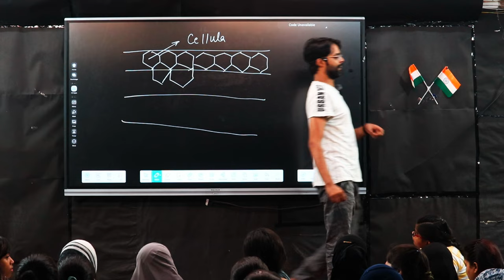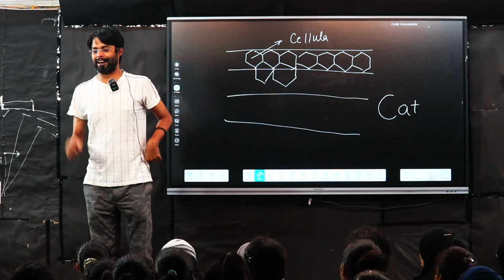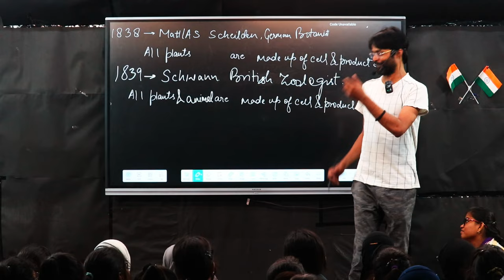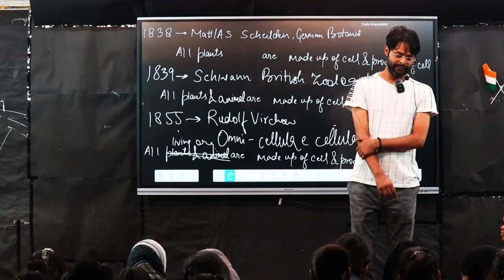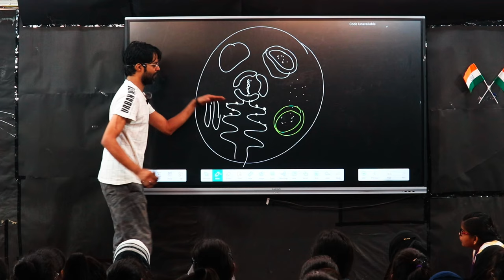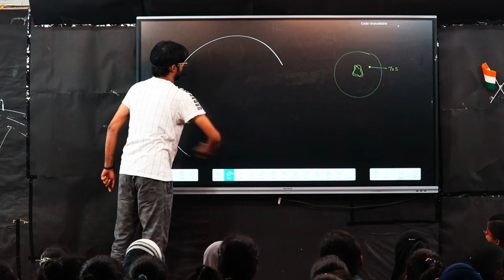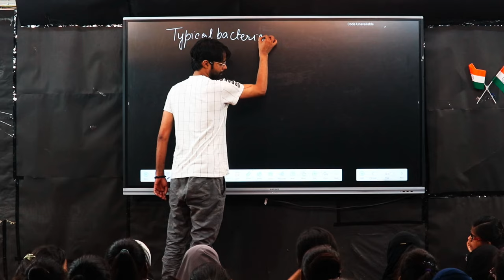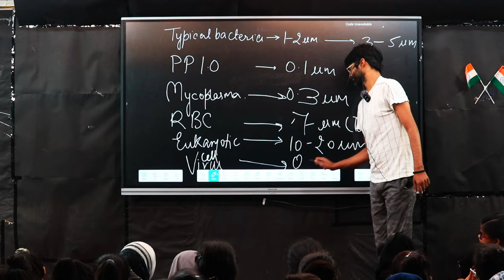LECTURE 1: Cell: The Unit of Life | SAHIL SIDDIQUI